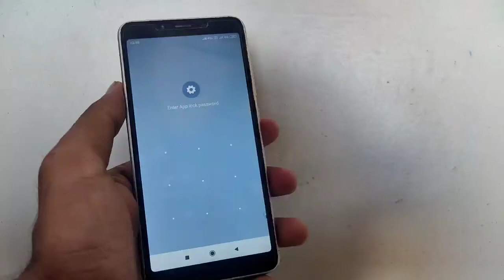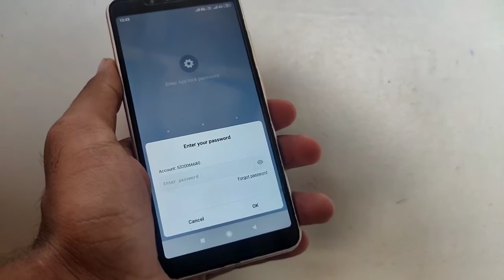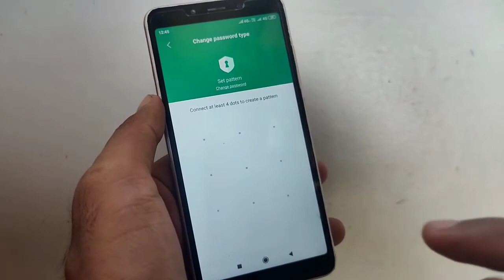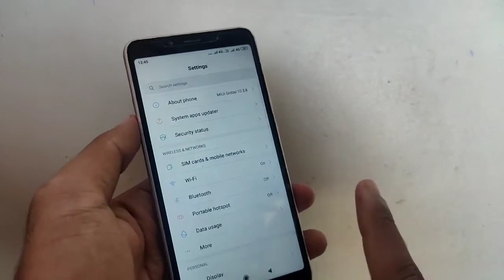How to unlock App Lock without losing data,unlock app lock without phone reset || by trend tricks